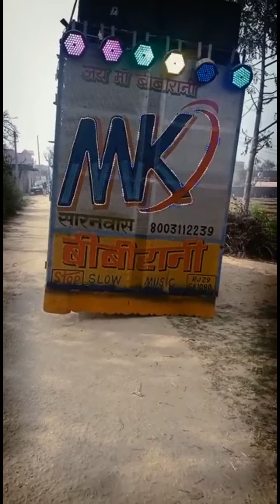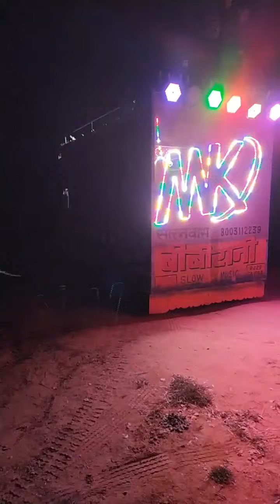teri chij te mar jawa, compititon mix,mk dj bibirani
dj mk gk